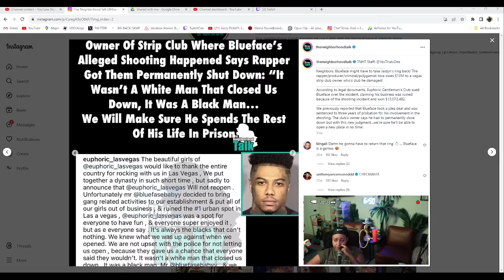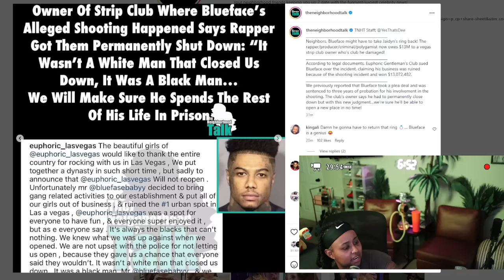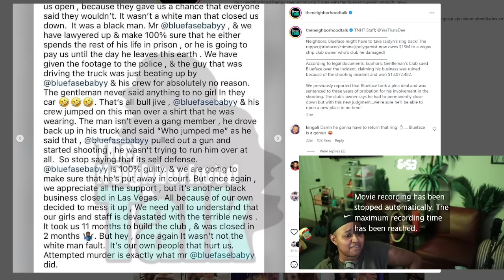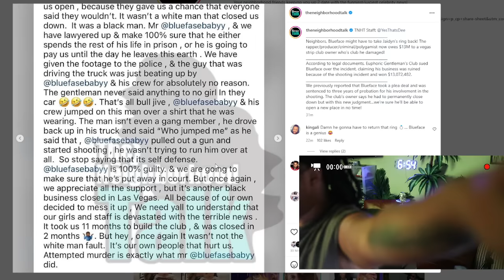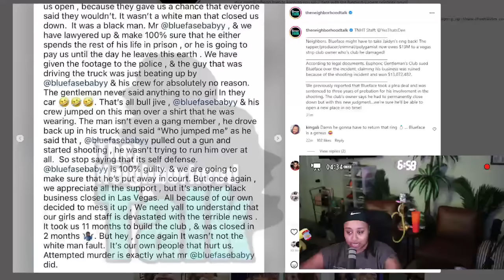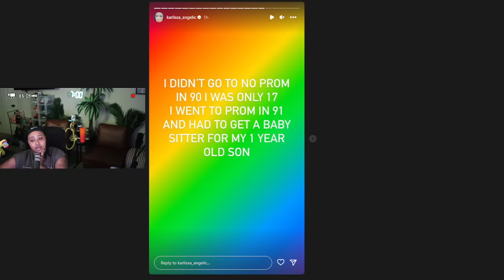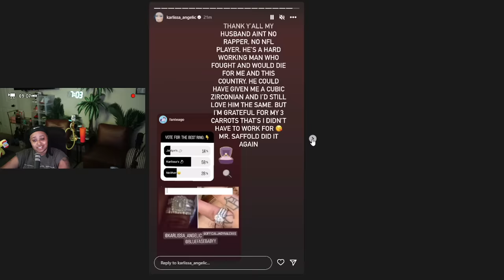Blueface vs the WORLD 👀 The club is owes 13 M's oo went AWF on him for getting the club SHUT DOWN 😱